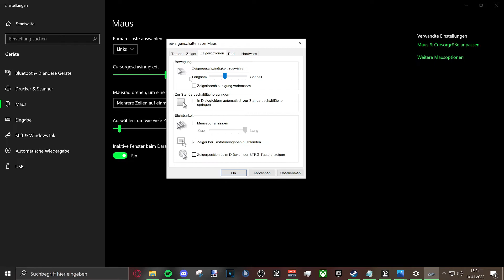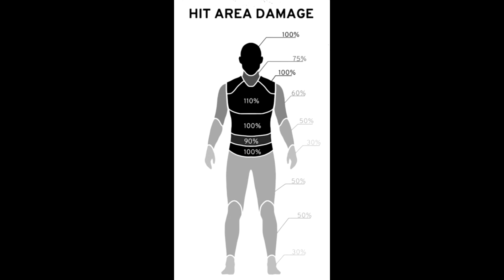PUBG Guide 2023 | Tipps und Tricks für Jung und Alt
Ich hab die Letzten Tage irgendwie ein Dummen Kopf, ich kann mich kaum richtig Artikulieren. Aber auch so denk ich das Guide Videos für mich nichts ist, ich wollte das Fertige Video jetzt aber auch nicht nicht Hochladen.
Ich denke ein Paar Tipps kann man da doch noch übernehmen.
Ich werde mich was Videos angeht in eine andere Richtung Bewegen,
ich wünsch euch Trotzdem viel spass mit dem Video.